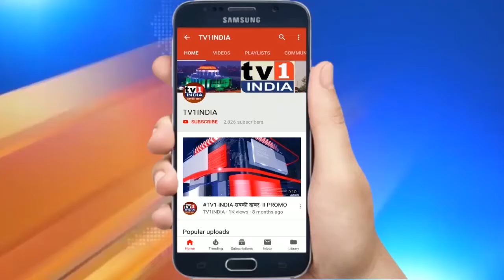PMC BANK के निवेशकों का आरबीआई के खिलाफ मोर्चा | बैंक को 3 महीने की मुद्दत देने पर भड़के खाताधारक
पंजाब एंड महाराष्ट्र बैंक के निवेशकों का आरबीआई के खिलाफ मोर्चा | बैंक को 3 महीने की मुद्दत देने पर भड़के खाताधारक | जल्द भुगतान कराने की दुहरायी मांग